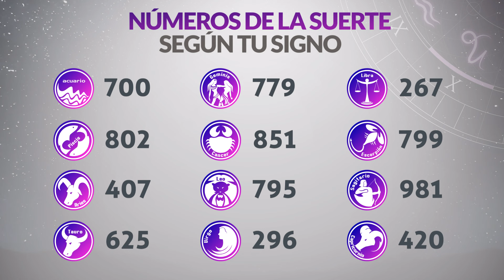Resultados CARIBEÑA y SINUANO DIA del Domingo 11 de Febrero de 2024 CHANCE 😱💰🚨🔥🍀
Chances 11/2/2024
Resultado de Caribeña Domingo 11 de Febrero de 2024
Resultado de Sinuano Dia Domingo 11 de Febrero de 2024
Caribeña 11 de febrero
Sinuano Dia 11 de Febrero
Carbeña del once de febrero
Sinuano Dia del once de febrero
Chance del once de febrero
Resultado de Chance 11 de Febrero
Chance 11 de Febrero
Chance Chances
loteria loterias
Carbeña ayer
Resultado de Caribeña once de febrero
Resultado de Sinuano Dia once de febrero
Resultados caribeña
Resultado sinuano dia
Resultado caribeña
sinuano dia
resultado sinuano dia
caribeña hoy
resultado de sinuano dia
resultado caribeña
super caribeña
caribeña resultados
caribeña ayer
chance resultados
sorteo caribeña
ultimo caribeña
sorteó caribeña
caribeña tarde
loteria astro
caribeña día
sinuano dia y caribeña hoy
caribeña caribeña
chance caribeña
invierte
resultados gana
loterias gana